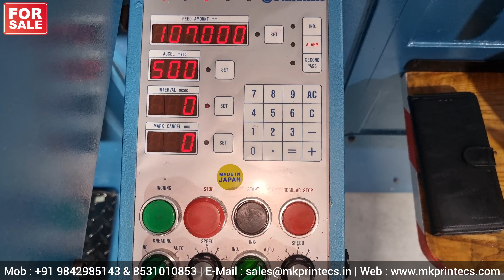MKPL-20425 | IWASAKI RUH50 - MULITICOLOUR LABEL PRINTING MACHINE- IMPORTED FROM JAPAN 🇯🇵| 9842985143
NEW ARRIVAL FROM JAPAN 🇯🇵

 *FOR SALE ! ! !*

IWASAKI RUH 50 - JAPANESE SEMI ROTARY LABEL PRINTING MACHINE

TOTAL PRINTING AREA- 485 MM

4 & 3 COLOUR PRINTING

INSTANT UV DRYER

LAMINATION

HOT FOILS STAMPING- SERVO SYSTEM

OUT SIDE MOVABLE DIE CUTTING

FULLY DD SERVO PRESS

REPASS PRINTING OPTION

AUTOMATIC OIL CIRCULATION

AUTO COUNTING STOP

SHEET CUTTER

AUTO REWINDER

200 V , 3 PHASE POWER SUPPLY

MK PRINTECS MACHINERY
Thiruthangal, Tamilnadu
India